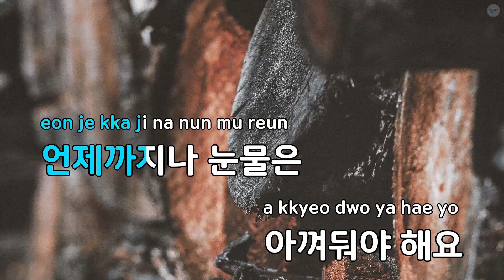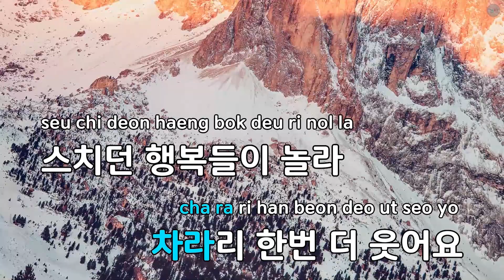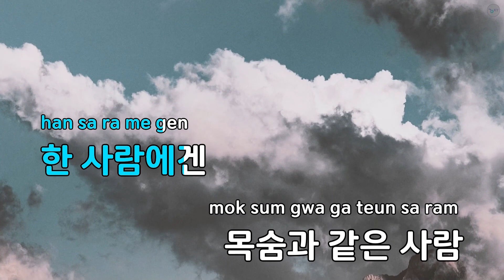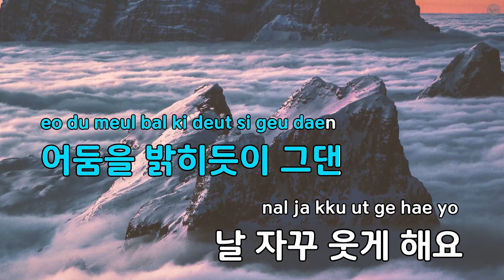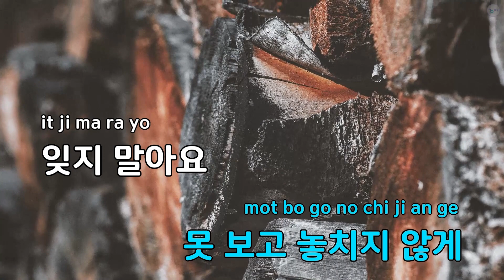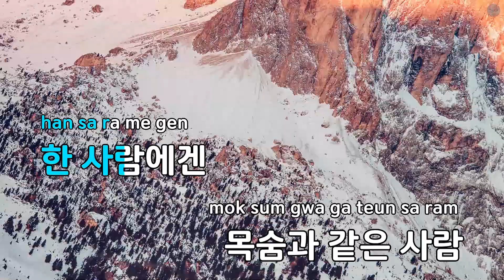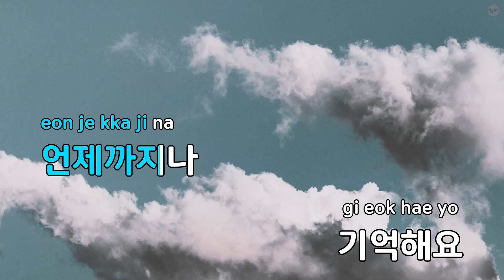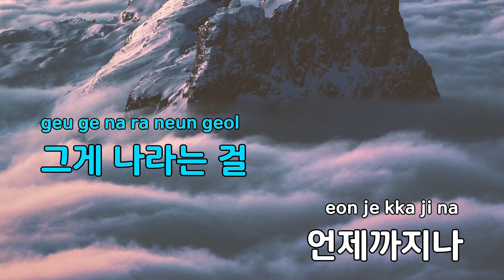언제까지나(드라마 "인순이는 예쁘다") - SG워너비(채동하) (KY.83256) / KY KARAOKE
"★ 곡 정보 ★
번호 : 83256
제목 : 언제까지나(드라마 ""인순이는 예쁘다"")
가수 : SG워너비(채동하)
작사가 : 이희승
작곡가 : 이경섭

Copyrightⓒkeumyoung